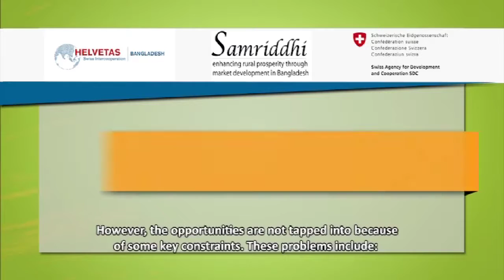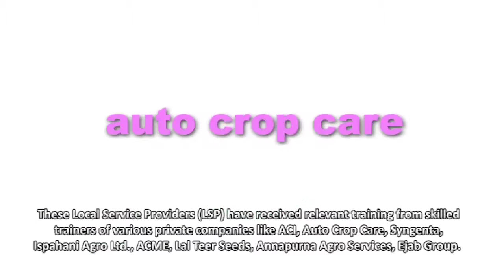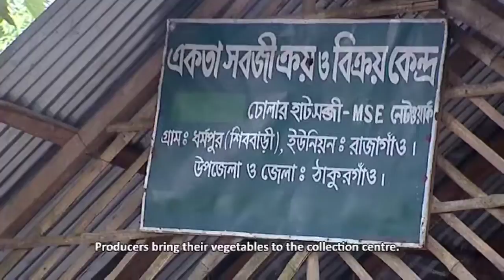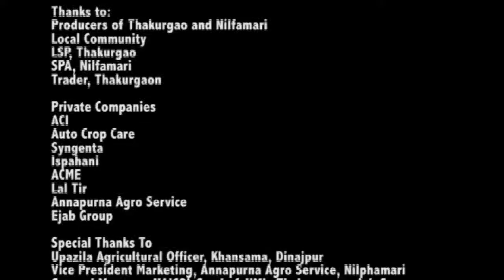Vegetables Value Chain